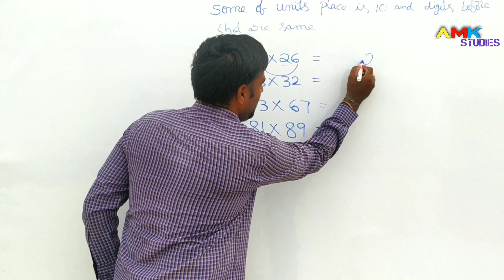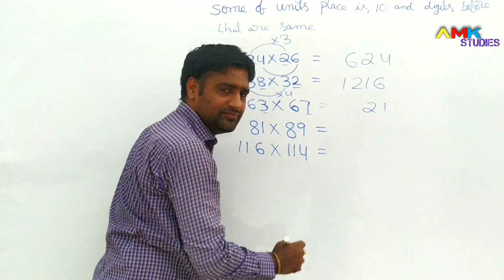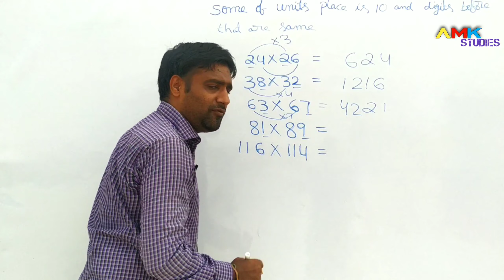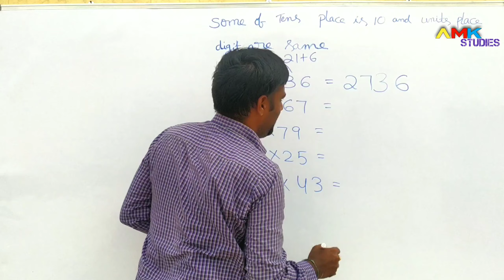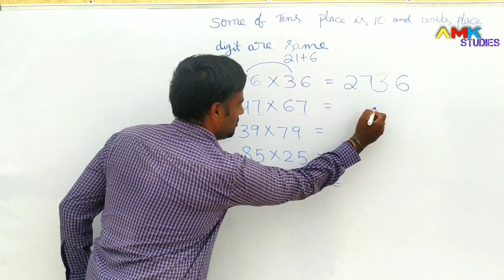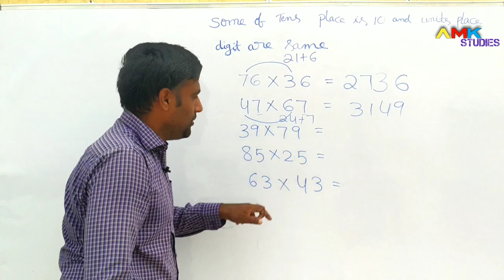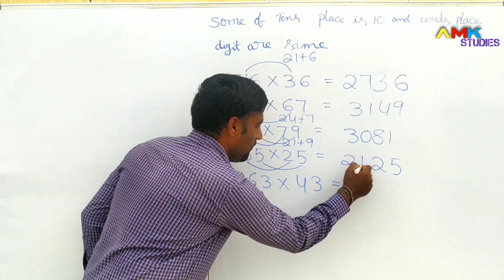Simplification | AMK Studies | Suneel Kumar Bagadi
Do u have any doubts